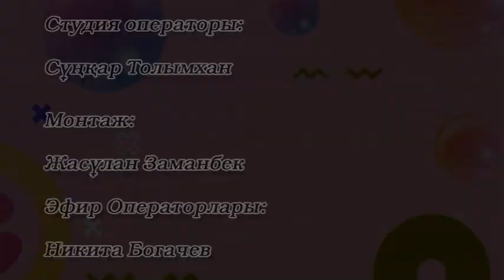Атқан таңға ақ тілек 15 12 2022